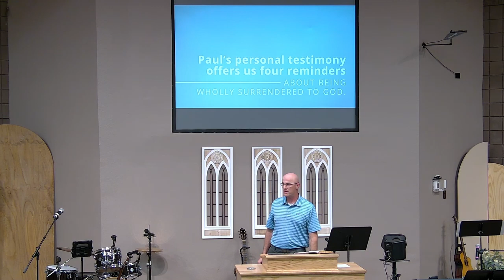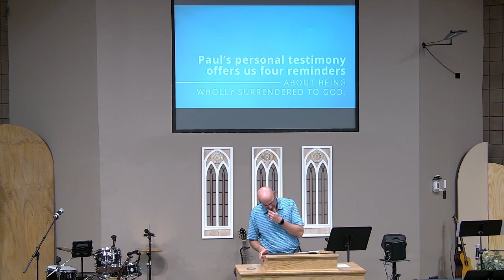Acts 21:27-22:21 - Wholly Surrendered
Paul’s personal testimony offers us reminders about being wholly surrendered to God.